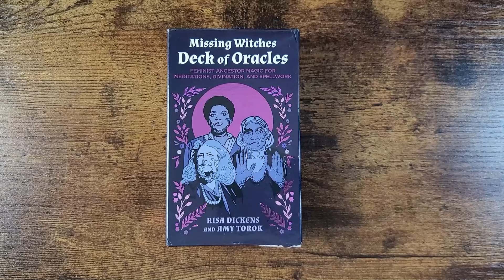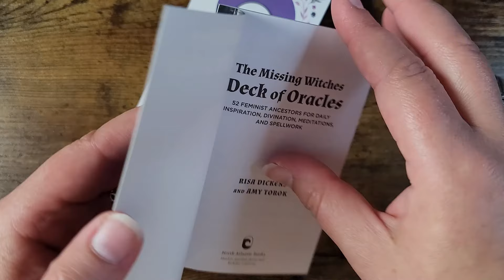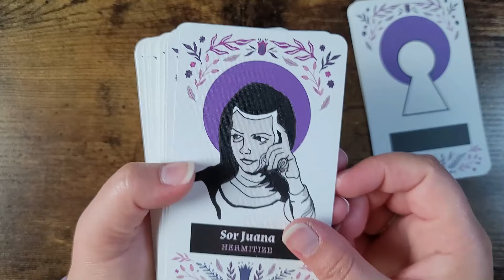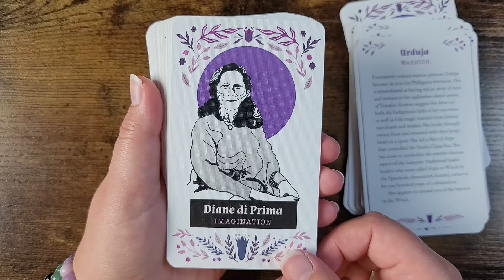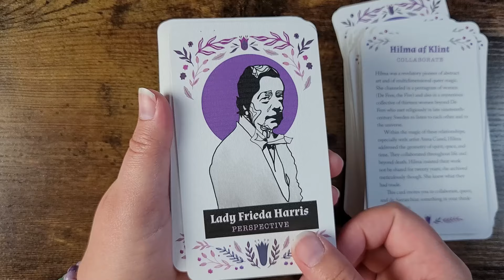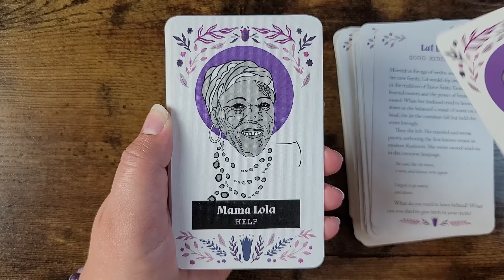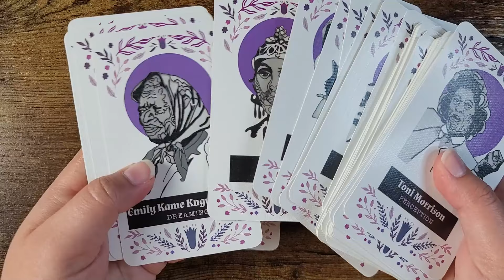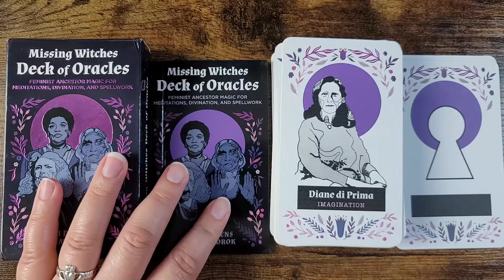Missing Witches Deck of Oracles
We unbox and flip through the Missing Witches Deck of Oracles by Risa Dickens and Amy Torok!

🔮 Even though I was sent this deck to review on my channel, these are my honest thoughts and opinions.

🔮 Wicked Moonlight Merch is here!

 10940 Trinity Parkway Ste C-312

My Public Amazon Wish List (since a lot of you have asked):